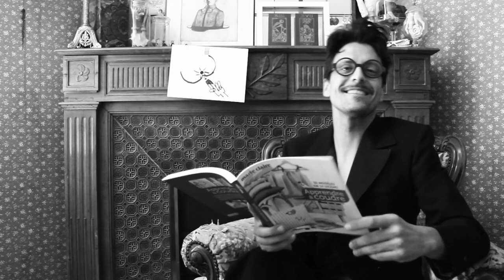"Des bouches avec des mots dedans" Emission 8 - se sortir les doigts du cul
Emission culturelle " des bouches avec des mots dedans"